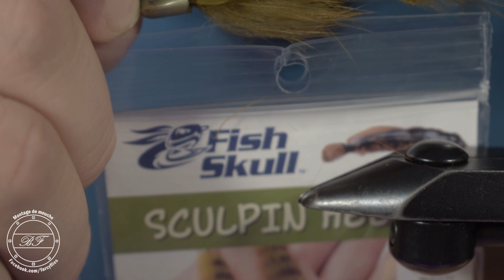Sculpin head baitfish - montage d'un streamer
Si vous êtes intéressés par un cours de pêche à la mouche, vous pouvez faire des réservations